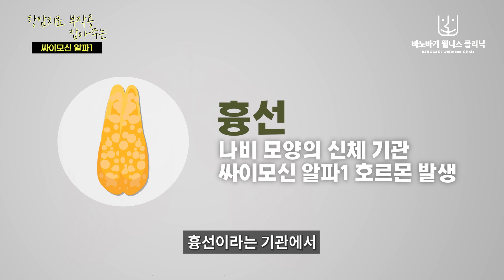[웰니스 클리닉]항암치료 부작용을 잡아주는 '싸이모신 알파1' 싸이모신 알파1 주사를 맞아야하는 이유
17세 때는 있었는데요, 40대 때는 없었습니다. ?

싸이모신 알파1은
'흉선'이라는 기관에서 만들어지는데요.
흉선은 40대가 되면 거의 퇴화하여
우리 몸 속에 싸이모신 알파원이 부족하게 됩니다.
'나이 먹었더니 면역력이 떨어지는 거 같아~'라는 말이
괜히 나온 말이 아닌 거 같아요.

싸이모신 알파1은 암환자들한테도 다양하게 쓰여지고 있는데요.
실제로 항암치료와 병행했을 때,
굉장히 효과적이라는 사례가 많습니다.

그럼 오늘은
현존하는 가장 강력한 면역 호르몬 싸이모신 알파1의 기능과
싸이모신 알파원의 장, 단점.
그리고 어떤 치료와 병행하면 좋은지
암에는 어떻게 효과적으로 작용하는지에 대해 알아보겠습니다.

0:00 intro
0:34 싸이모신 알파1이란?
1:20 싸이모신 알파1의 기능
3:11 싸이모신 알파1의 장점과 단점
4:06 암과 싸이모신 알파1

▶건강과 생명 정기구독 문의